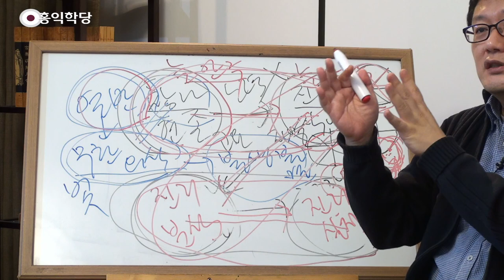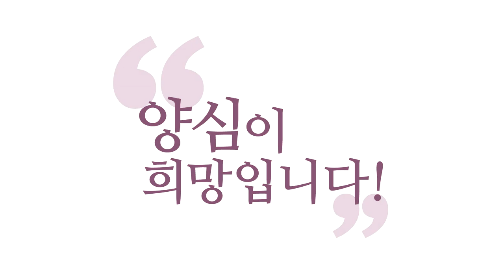[3분 법문] 8정도와 6바라밀은 어떤 차이가 있나요?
- (200311 양심톡톡) 8정도와 6바라밀은 어떤 차이가 있나요?